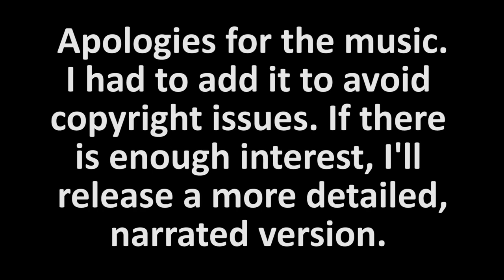Luxury Dog Kennel Part 2: The Joinery